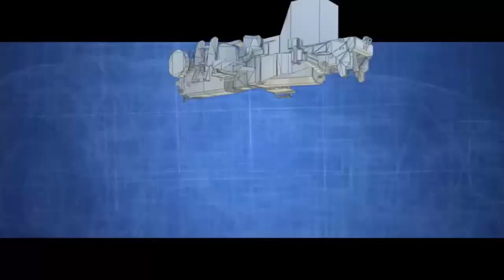Farm Expert 2017 Gaming Trailer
Farm Expert 2017 is a comprehensive farm simulator with advanced soil physics and machine driving realistic model. Play in an enormous open world, repair the licensed machines in your backyard workshop, grow animals, cultivate fields, harvest orchards and take care of plants in the greenhouses.
Key Features:
Realistic driving physics designing the behavior of machines in various circumstances
Soil Physics: risk of get stuck during the work in the field, three-dimensional plough furrow, soil condition dependent on weather conditions
Backyard Workshop: take care of more than 170 machines available in the game. Replace used up parts, change the wheels, put the console into the Front Loader
Licensed machines and agricultural appliances from famous manufacturers like: Kuhn, Grimme, Krampe, Pöttinger, Rauch, Landini, McCormick, Valpanada, Vogel&Noot, Kröger, Suer, Ponsse, HB-Brantner, FSI, Kuxmann, Sipma, Weremczuk
Greenhouses: take care of your plants. Tend each stage of their growth with an on-board computer. Control the temperature and the humidity
A full modding. Modify the game according to your own ideas
Maintain the good condtion of your fields using 3 types of plant protection products. Adjust the level of their acidity by liming the soil.